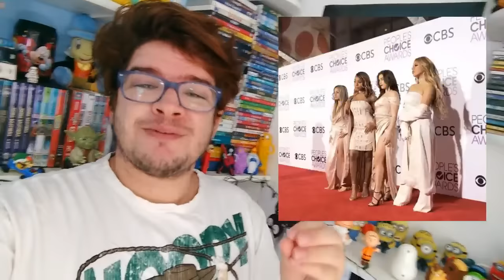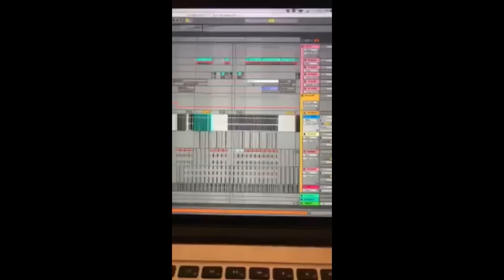FIFTH HARMONY no PCA l O plano da NORMANI l LAUREN ativista l PLANTÃO SAPATÃO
Fifth Harmony se apresentou no PCA pela primeira vez como um quarteto, sem a Camila Cabello. Normani tem um plano Maligno se nos hipnotizar, Lauren é a ativista que vc respeita e sua mulher Camilinha está por ai fazendo musica e postando indiretas diretas. Isso e muito mais no PLANTÃO SAPATÃO.

CEP: 41610970
SALVADOR-BA